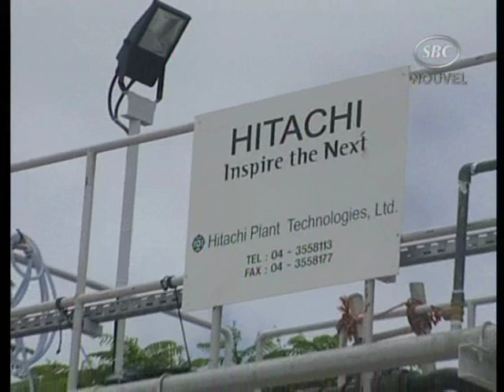SBC Seychelles: Minister Morgan Visits Construction Site at La Misere.wmv 27-03-10